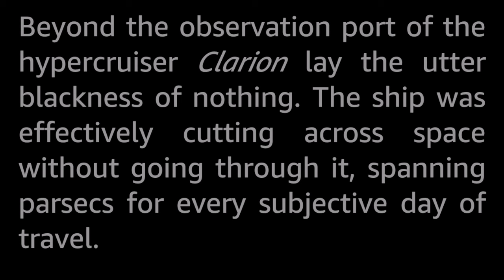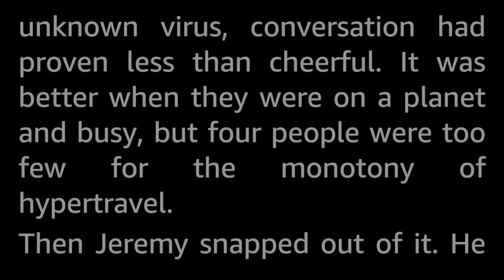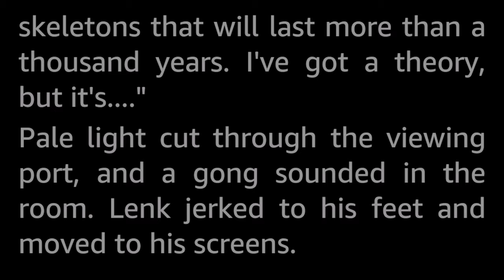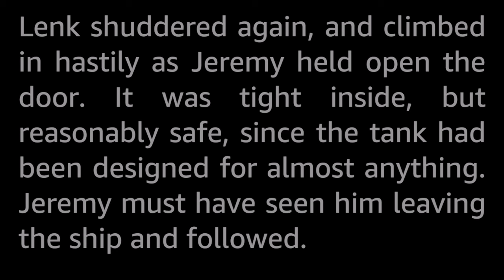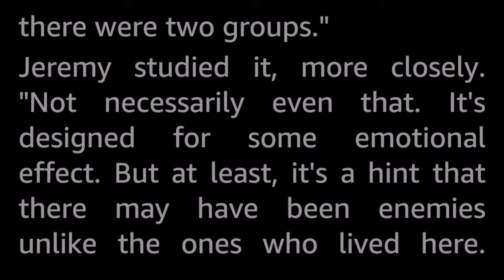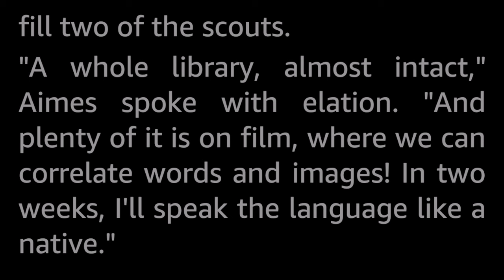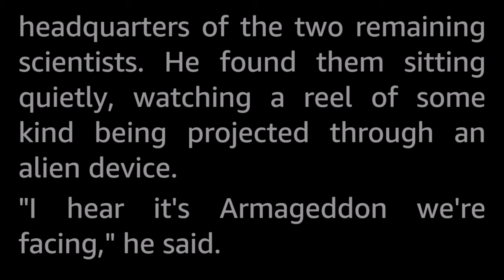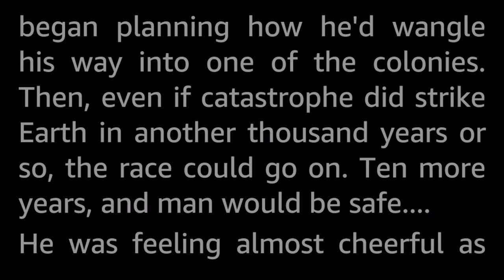Battleground by Lester del Rey -Vintage Science Fiction Short Story Audiobook Human voice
The few FTL ships Earth had sent out discovered that all the populated worlds they found were more and more primitive the further away from Earth they were, and on the other side were only worlds of dead civilizations, and the further away those were, the longer ago they had been destroyed...

Lester del Rey (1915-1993) was a big name SF author with many stories to his name (and to his several pen names), but might be even better known for his groundbreaking work as an editor and promoter of SF literature with his imprint Del Rey books.